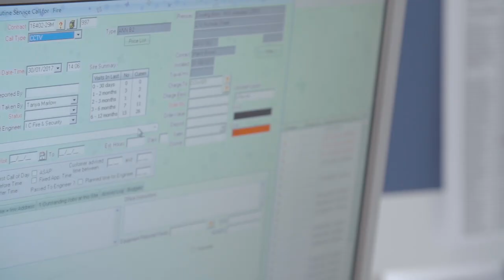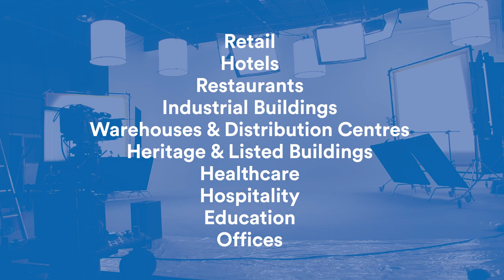Tecserv - Brand film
Tecserv UK Ltd provides fire protection, intruder alarms, access control solutions and CCTV surveillance equipment for commercial, industrial and prestige buildings located across the UK. We are a quality assured company and have a network of experienced and fully trained field engineers who you can trust to ensure your systems are maintained and supported on a nationwide basis, 24 hours a day, 7 days a week.